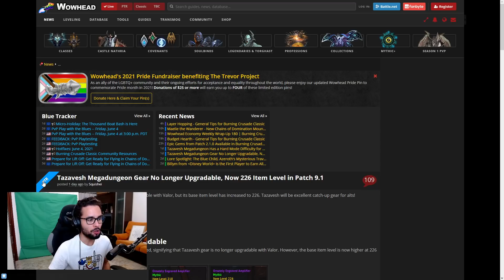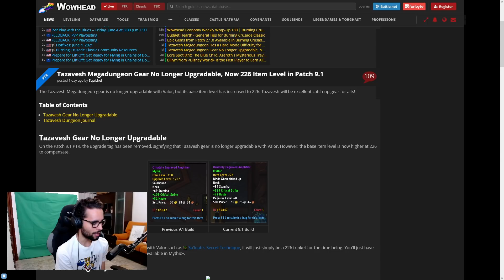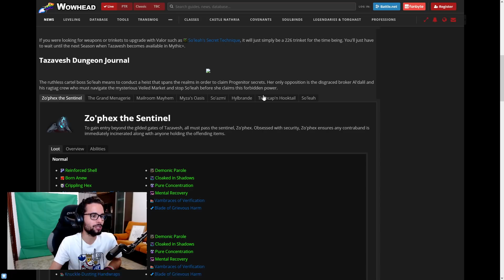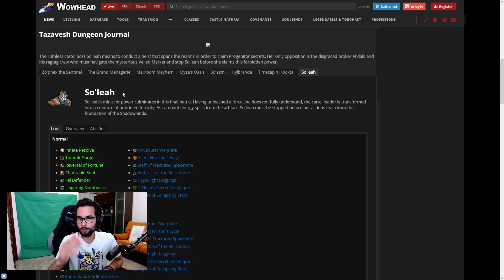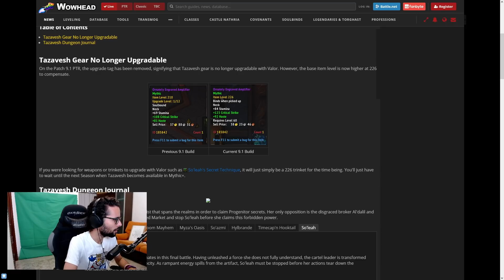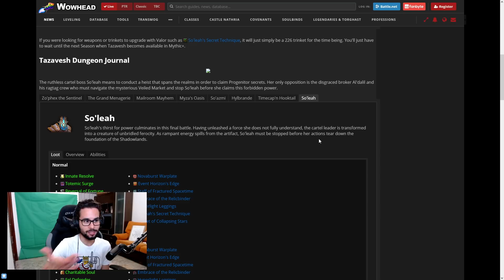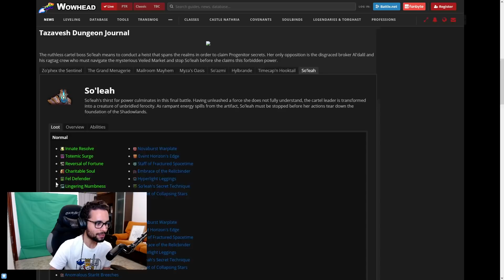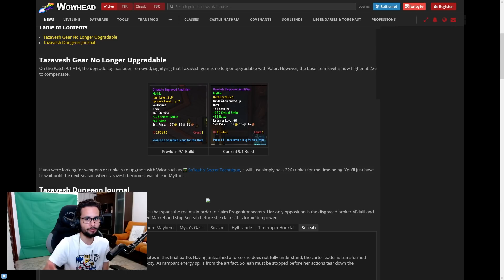🤔Por qué BAJAR el nivel de objeto máximo de 246 a 226 es una MEJOR idea de lo que podrías imaginarte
Soy Partner Oficial de E-Sports Nutrition, la marca de bebidas energéticas y suplementos alimenticios de la mano de Gingi